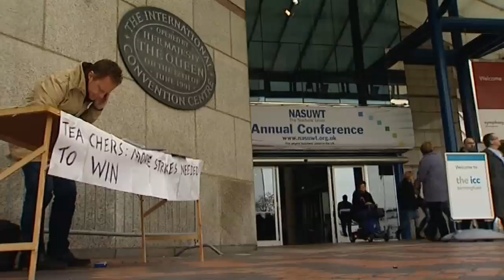Fresh threat of strikes by teachers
Schools could face fresh strikes as early as this summer as teachers remain embroiled in a row with ministers over changes to pensions and pay.